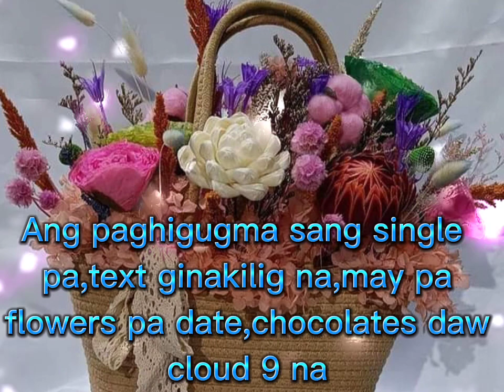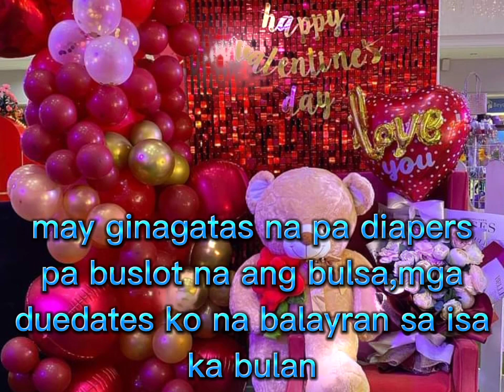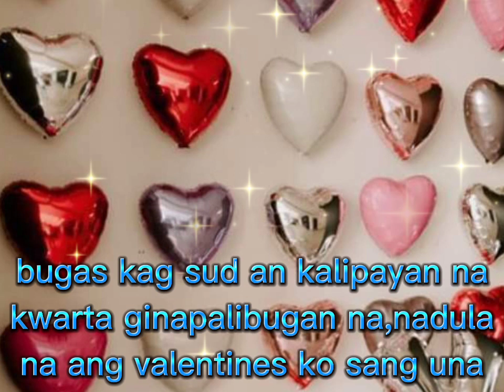NAPAN OS NGA VALENTINES